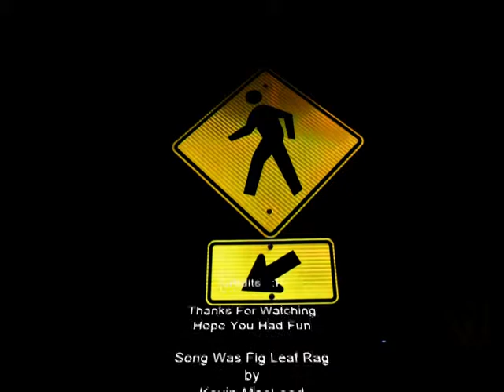Fluffinator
My Cat "Mew Mew"  Plays With a Shoe String
While Old Timey Music Plays In The Back Ground

Song is: Fig Leaf Rag

Camera is a Samsung  takes great pictures. As seen at the end